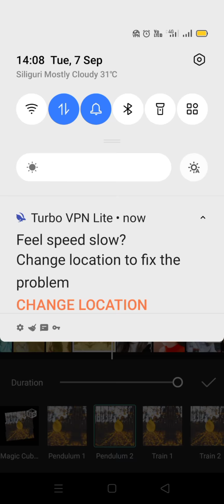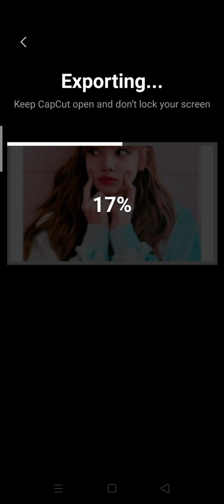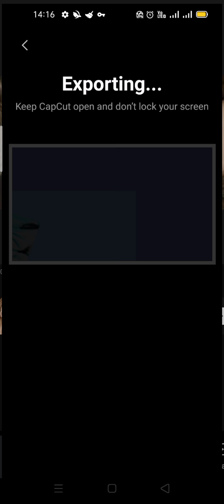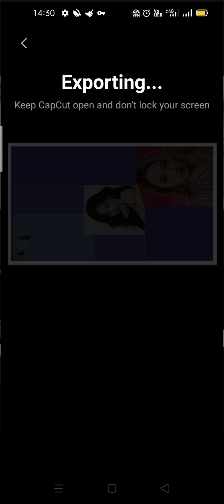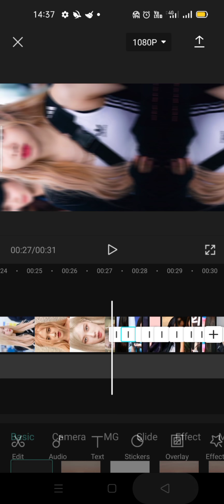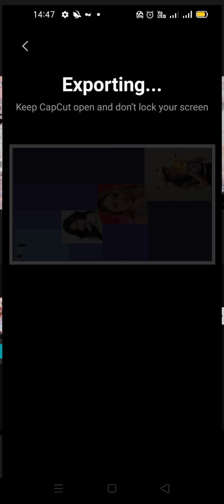Sugar Crash edit 🌚🌚 (read desc)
So you can slow mo this video by clicking on the upper right corner, in the dots, and then playback speed. Set it to atleast the first one 😁😁